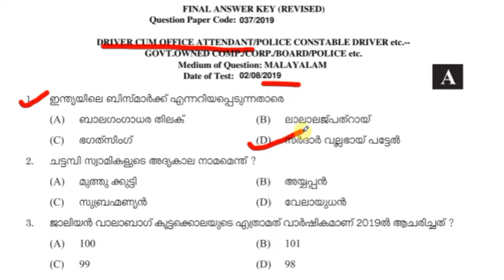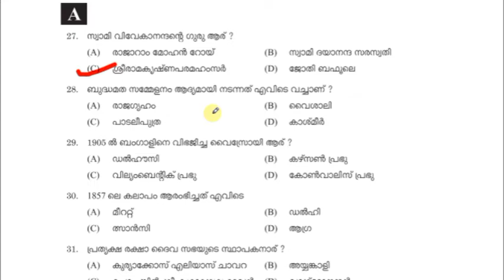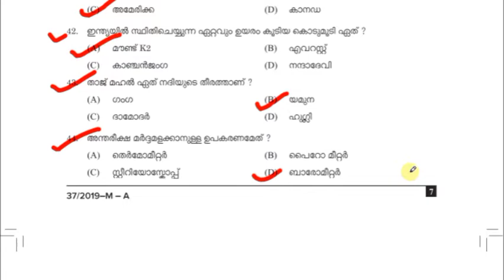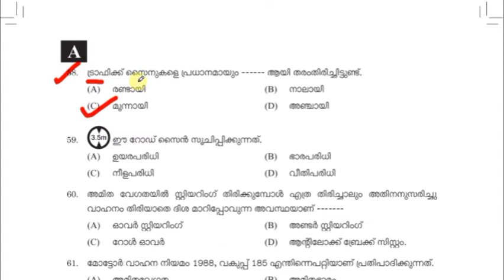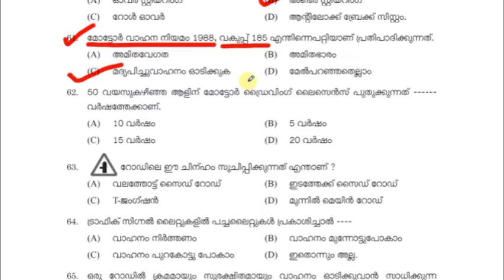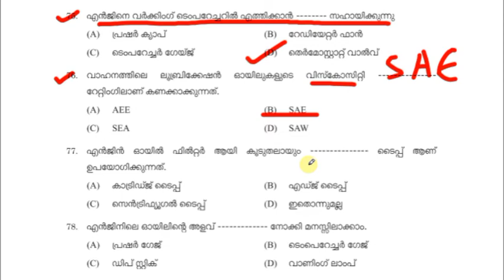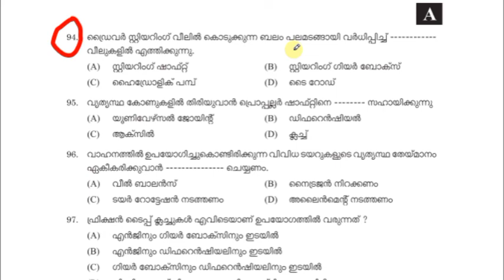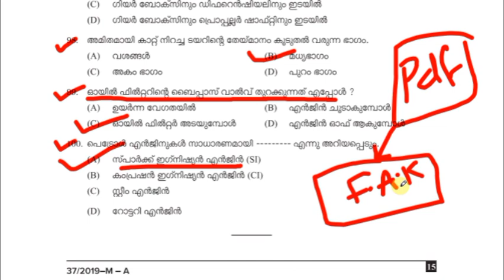KERALA PSC | DRIVER CUM OFFICER ATTENDANT PREVIOUS QUESTION PAPER AND ANSWER KEY|EXAM DATE JULY 10